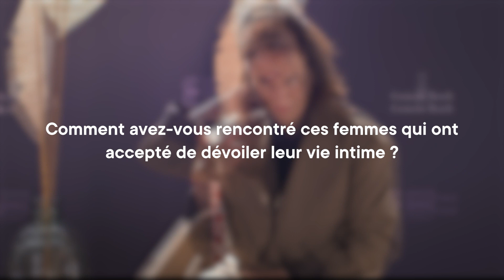Interview - Elena López Riera director of LAS NOVIAS DEL SUR ( Southern Brides | Les Fiancées D...)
LAS NOVIAS DEL SUR (Southern Brides | Les Fiancées Du Sud )-  Elena López Riera

Court métrage en séance spéciale - Short film special screening

Journaliste & monteur : Clément Colliaux
Image : Lucas Boulay
Traduction: Aurore Kahan